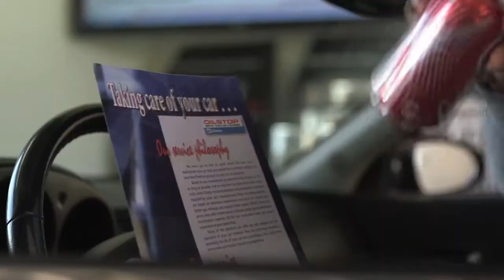VIDEO: Windsor vs Cardinal Newman, 2-7-18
Video Highlights of this North Bay League match up at the John Fitzgerald Gymnasium in Santa Rosa.  If Windsor wins they are the league champs, while Newman can send the NBL in to  a 3 way tie with a victory.